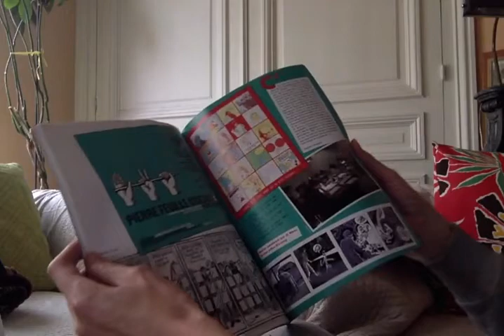Pierre Feuille Ciseaux dans le magazine Kaboom #12 (nov 2015/jan 2016)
Le 12ème numéro du magazine Kaboom consacre 14 pages à l'expérience Pierre Feuille Ciseaux. Disponible dans tous les relais/maisons de la presse dès à présent.